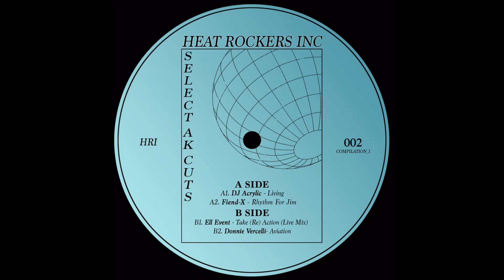Ell Event - Take (Re) Action (Live Mix)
Compilation of electronic music fresh outta Auckland City.

The first compilation features DJ Acrylic and Fiend X on Side A with some spacial synths, and breakbeat drums providing the rhythm.
Ell Event takes some sample and bass action on Side B, and its closed by an live kit sampled house track by Donnie Vercelli.